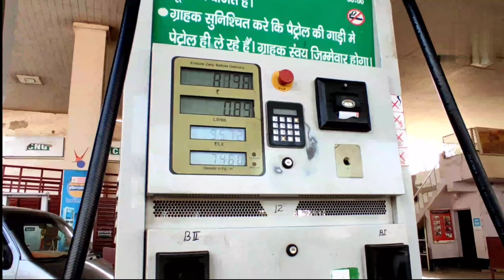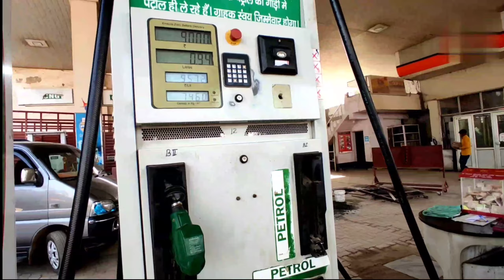Happy Mahashivratri 🤩|| मेला देखकर मजा आ गया 😍|| Mahashivratri Vlog || Prashant Vlogs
Mahashivratri Vlog ,Mahashivratri मेला,Maha shivratri ka मेला , prashant vlogs mahendragarh,
Mahashivratri 2022,Mahashivratri vlog,mahashivratri prepration vlog,mahashivratri मेला vlog ,

I Am Prashant Saini From Mahendragarh, (HR) || Currently Student In 10th class

My Life Goal Is Becoming youtuber

flying beast first vlog
My_first_vlog
My_first_vlogs
My first vlog viral
my first
Sourav joshi comment on youtube video
Sourav joshi vlogs
Prashant vlogs
Prashant new vlog
Aditya vlogs
Vlogs channel
indians vlog